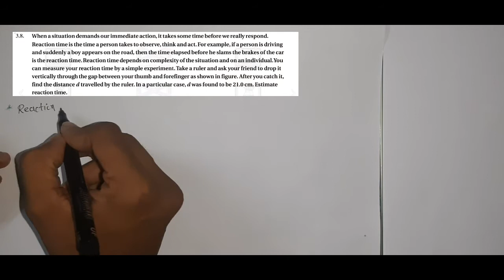11 PHYSICS (CHAPTER 3)(EXAMPLE 3.8) REACTION TIME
11 PHYSICS ENGLISH MED

              REACTION TIME

40 years of paper jee

for best NEET book visit 1

FOR JEE book - 1
2 (_CHEM_PHY_MATHS)

40 years of paper jee

 NOTE_
     S.L.ARORA BOOK FOR (BOARD + ENTRANCE)